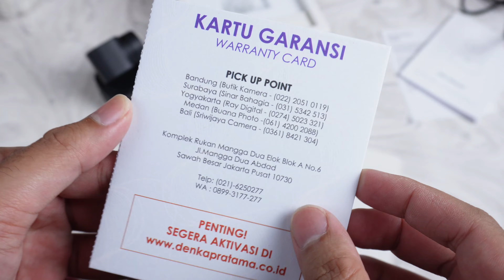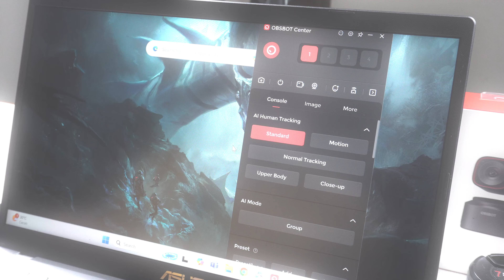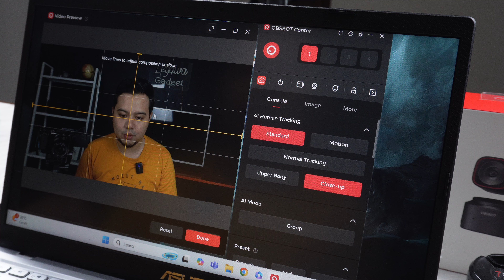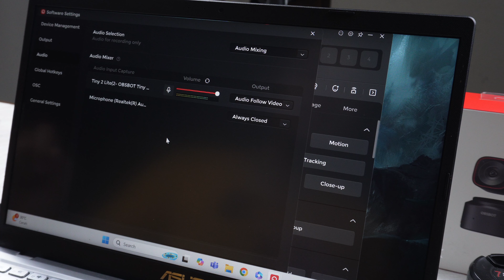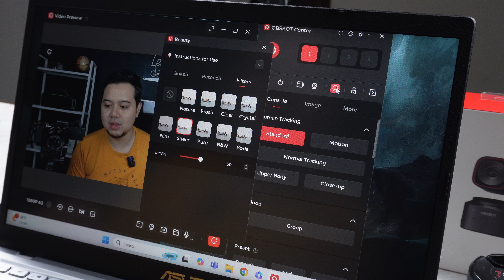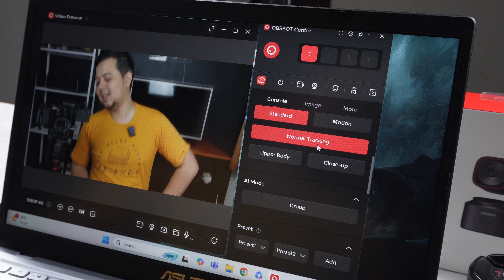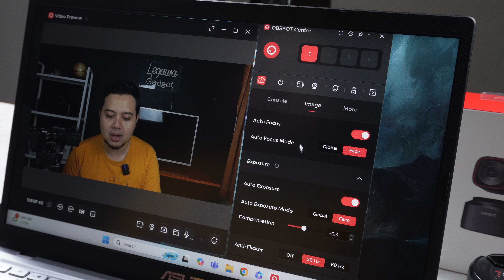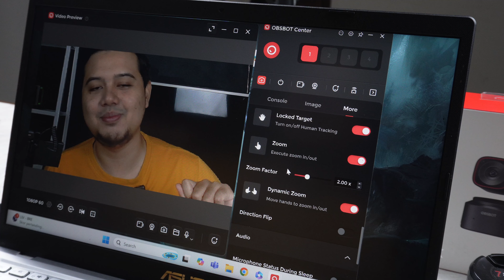BARU TAU ADA WEBCAM SECANGGIH INI! REVIEW Webcam Obsbot Tiny 2 Lite Indonesia, Sudah SERBA AI!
TERNYATA ada webcam secanggih ini dengan harga yang masih masuk akal! Yaitu ini dia Camera Webcam OBSBOT TINY 2 LITE! Memiliki harga dikisaran 3 juta, webcam ini sudah serba AI dan perekman bisa sampai di 4K! Kira-kira secanggih apa webcam ini? Untuk tau jawabannya, langsung aja kita mulai di GADGET REVIEW #191!